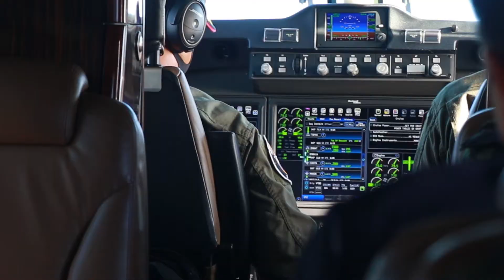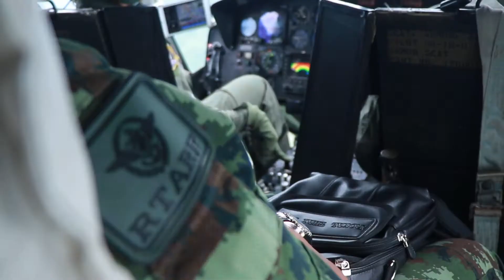เจ้ากรมกิจการชายแดนทหาร นำคณะตรวจพื้นที่ จังหวัดเชียงใหม่ และจังหวัดแม่ฮ่องสอน